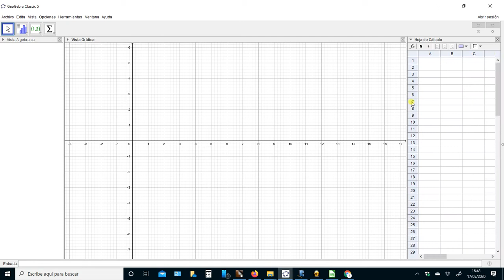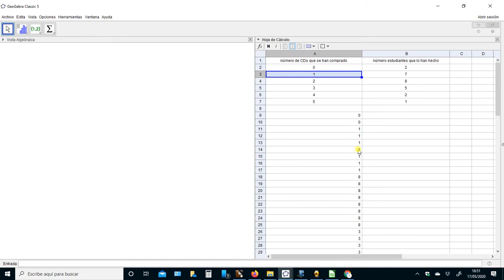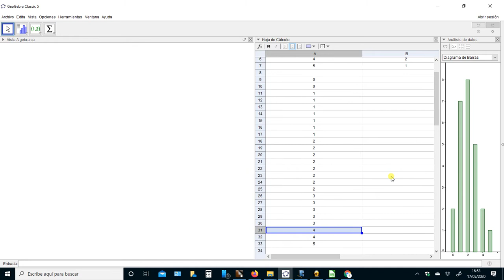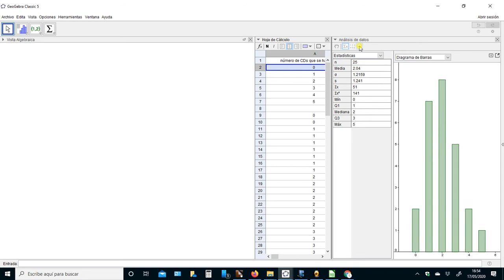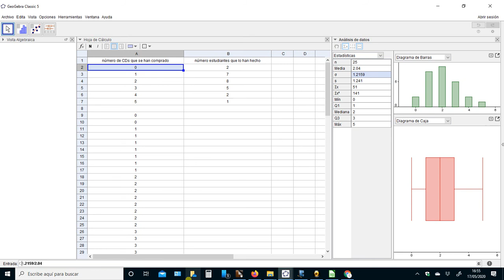ESO - Estadística básica de 1 variable con valores no agrupados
Diagrama de barras y parámetros de centralización y dispersión. Coeficiente de variación.